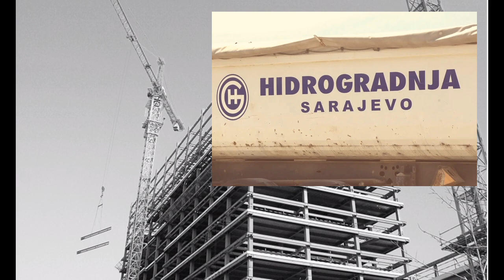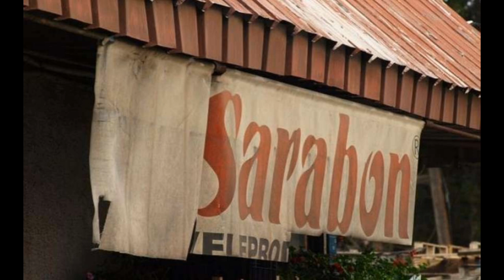Šta se proizvodilo u Banja Luci i Sarajevu - Giganti iz Jugoslavije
U videoklipu predstavljam najvece Gigante Banja Luke i Sarajeva.